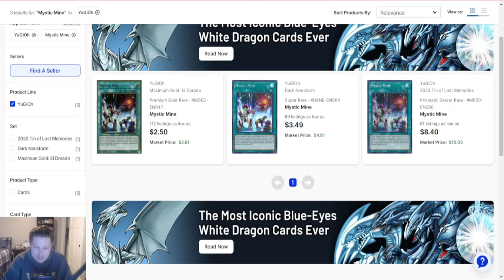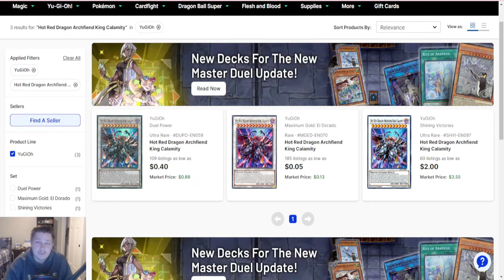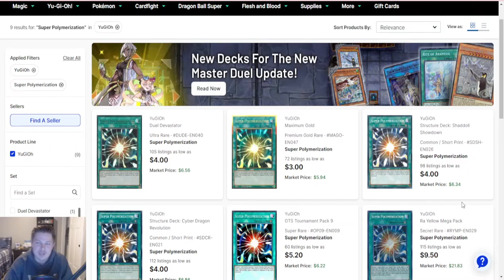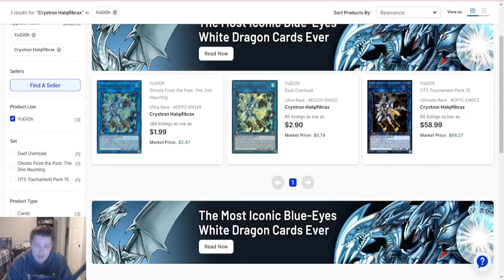My Way Too Early Ban List Wish List | Yu-Gi-Oh! July 2022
I truly feel like we are close to entering a golden age format.  There are so many interesting decks out right now but because Scythe lock is so good that is what most decks are going for.  There are just a few "anti play" yugioh cards floating around at the moment that are keeping it from reaching its potential.  I hope that next month some if not all of these cards with see their name banned.